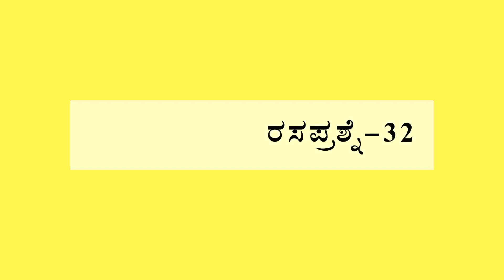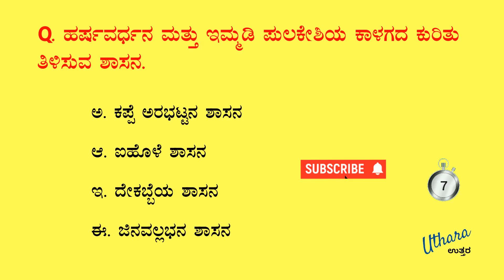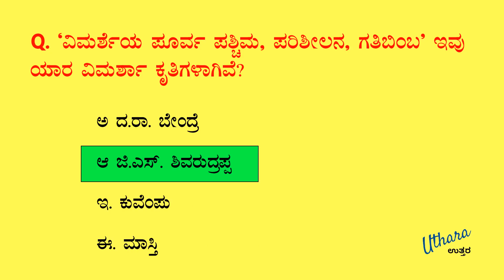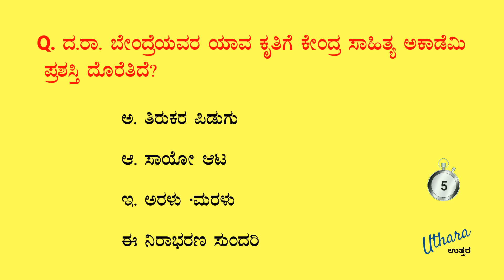ಕನ್ನಡ ಸಾಹಿತ್ಯ ರಸಪ್ರಶ್ನೆ - 32 | Uthara Current Affairs